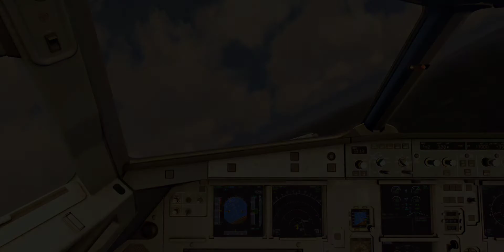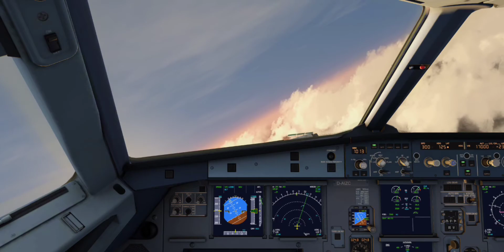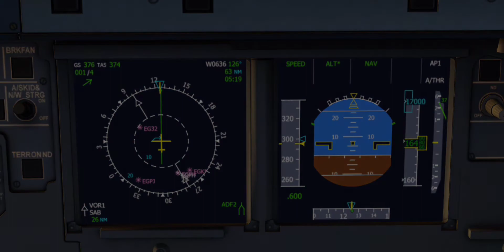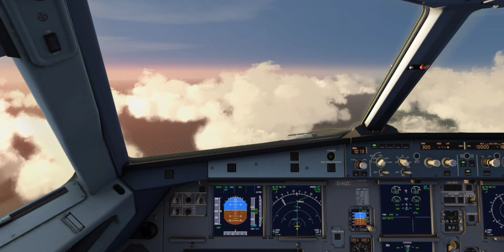AF FS 2021 full flight.